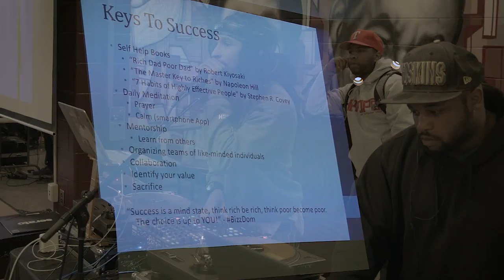BNW POP UP SHOP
J.Bizz along with Brand New Wave, Climbing Trees Daily, and Ten10 Ent. popped up at various colleges in the area to spread awareness of Bizz's new barbershop by  giving out free haircuts, merchandise, and gift cards to our business and our affiliate businesses.

A segment of the event was geared towards an open discussion about entrepreneurship, balancing relationships while chasing your dreams, and education. There were live performances by Bizz, Nickelus F, and Noah O, whom all are Richmond bred artist!

Brand New Wave Barber & Natural Hair Shop Location:
921 Hull St.

Croaker Spot
DTLR
HipHopSince1987
Mr. Good Evening